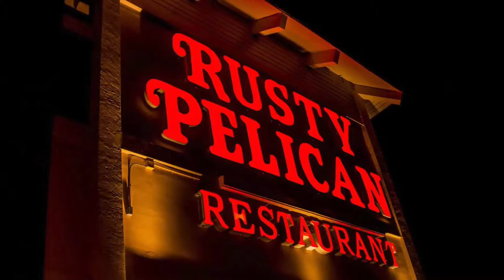New York Life - Rusty Pelican Event Highlights